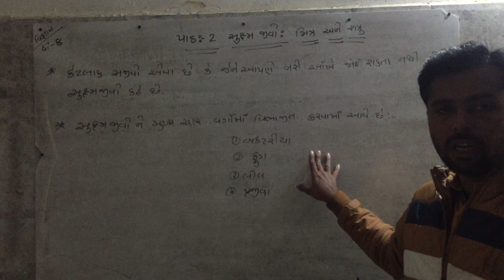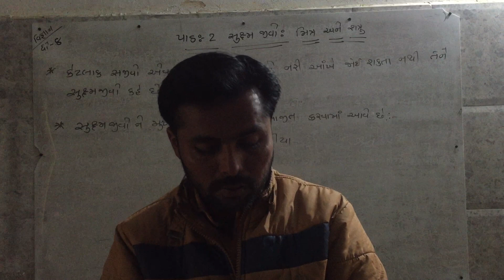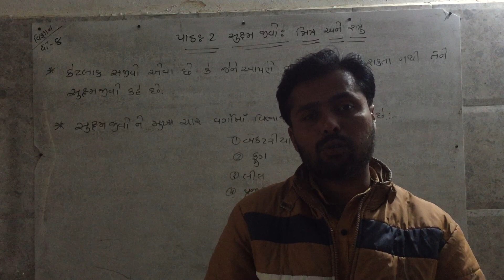Std-8 વિજ્ઞાન અને ટેકનોલોજી Unit-2🔶